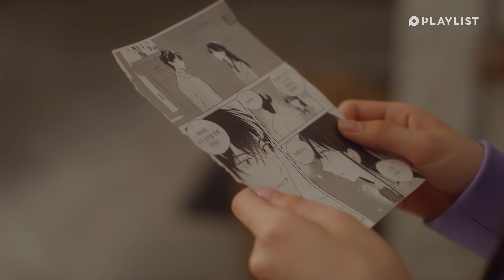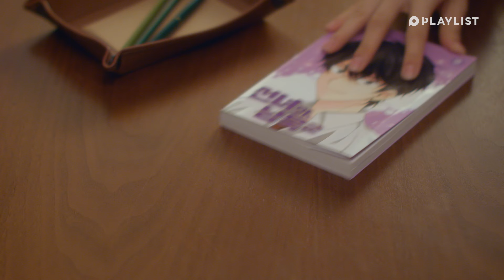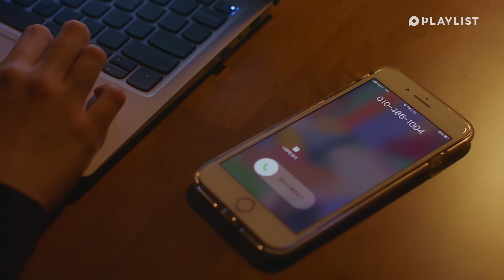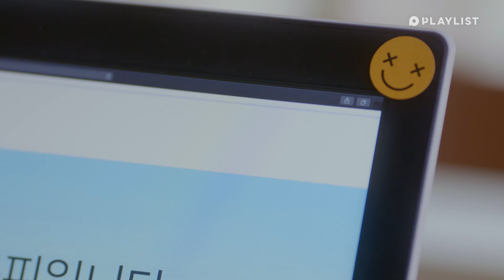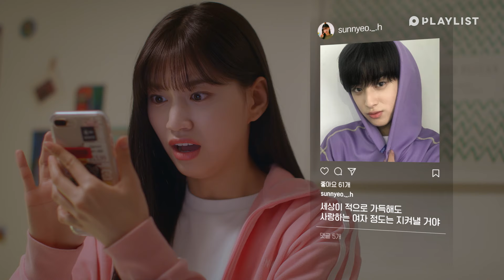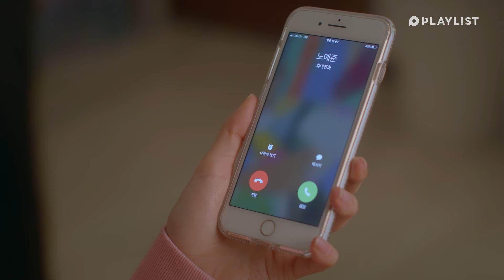생일날 185cm 짜리 선물 받아봄? [만찢남녀] - EP. 01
웹툰찢고 나온 웹드라마 만찢남녀! 시리즈온 앱에서

18살 생일, 엄마가 남자를 선물했다;;;
6:29 ㅁㅊ;;; ㄹㅇ놀라서 소리지름ㅋㅋㅋㅋㅋㅋ
17:22 남욱이랑 선녀가 선물 숨겨놨대 (소곤소곤)

네이버 시리즈on 선공개 목,일 저녁 7시
YouTube & Facebook 목,일 저녁 7시
원작: 네이버웹툰 [만찢남녀] by. 님니